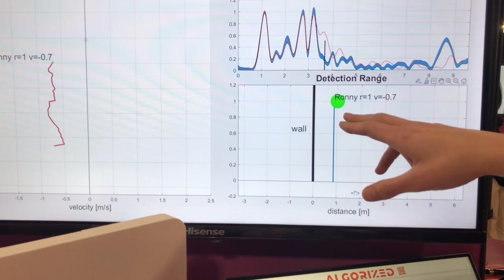UWB-based Presence Detection in action at CES2023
We caught up with Natalya Lopareva, CEO and Founder of Swiss-based startup Algorized, which is using mounted UWB sensors to determine the presence of almost anything with a heartbeat. The solution is designed for human presence and objects detection, tracking and positioning as well as vital signs monitoring, even through obstacles, and includes complex processing algorithms for ultra-wideband (UWB) impulse radar sensors.